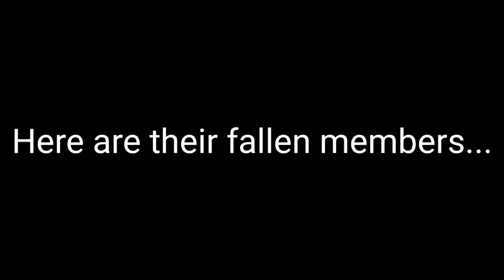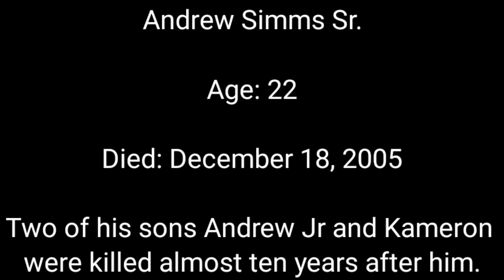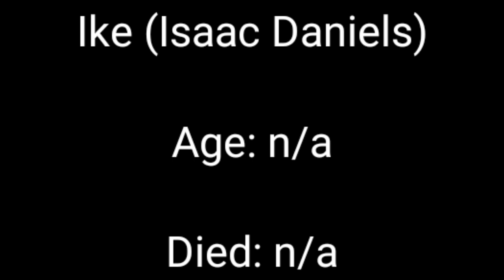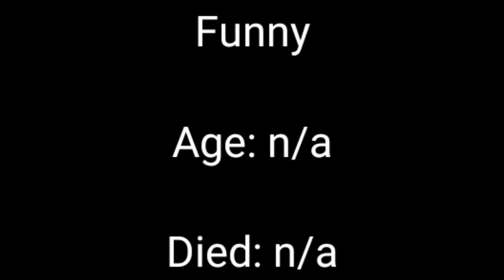Fallen Out7aw City Members